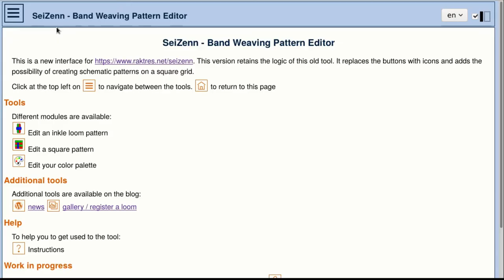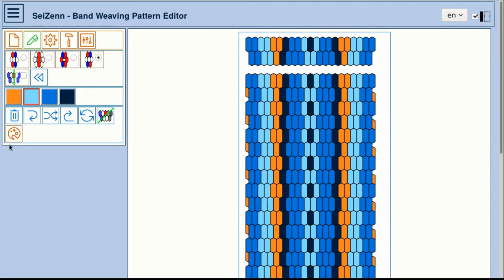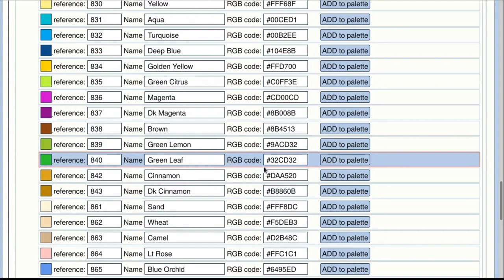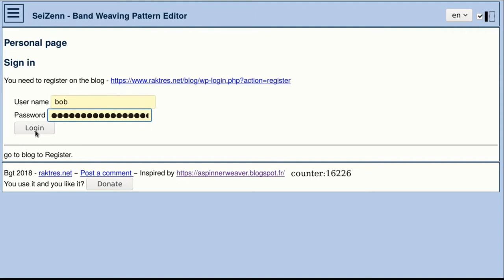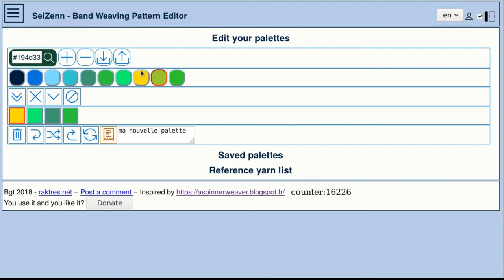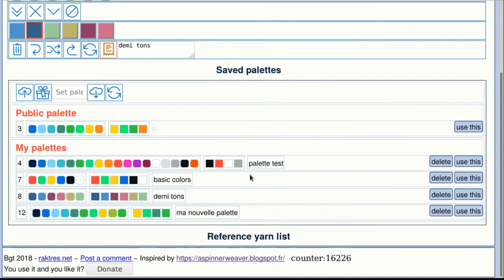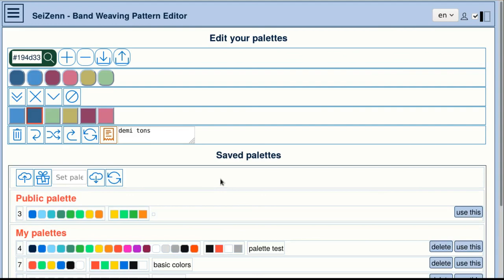Seizenn - #3 - Éditeur de patron de tissage de bandes - Gestion des palettes de couleurs.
Seizenn est un outil en ligne pour dessiner vos patrons de tissage de bande. Cette vidéo présente l'interface de gestion des palettes de couleur.

Les palettes de couleurs ont un rôle central dans l'outil, elles permettent de modifier en profondeur un patron sans en changer le motif.

Il est maintenant possible d'enregistrer des palettes et de les partager.